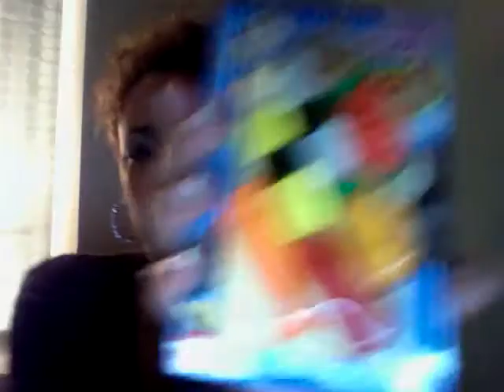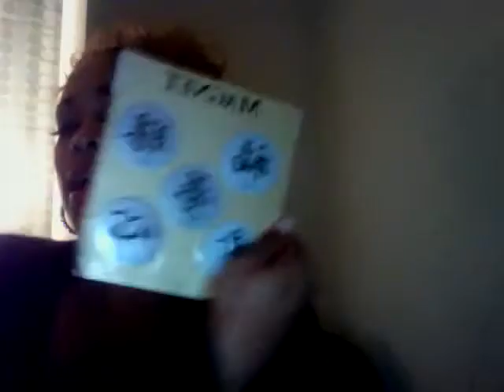T-Boz Shows off some Gifts from Japan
TLC was in Japan to do a series of shows, and the fans for sure know how to shower a princess with gifts! Watch as T-Boz shows some of the things she's received while in Japan! More video's to come!